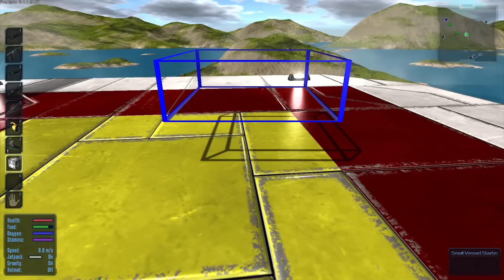EMPYRION - GALACTIC SURVIVAL COOP #9 - NOVO COMEÇO E O INICIO DA AMERICANIZADA! / Série 1080p PT-BR